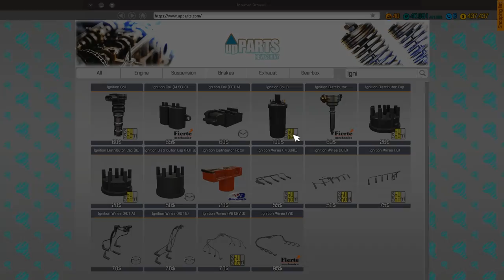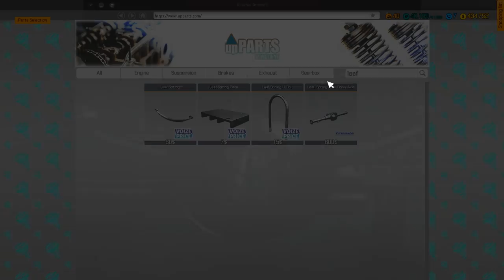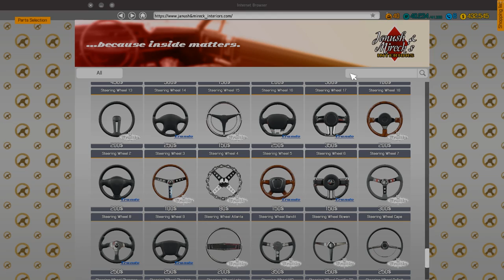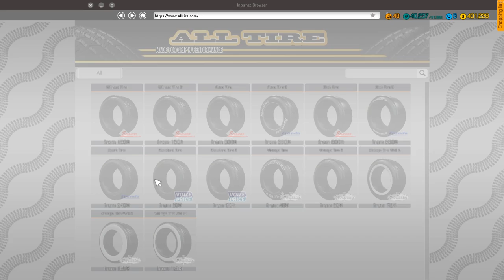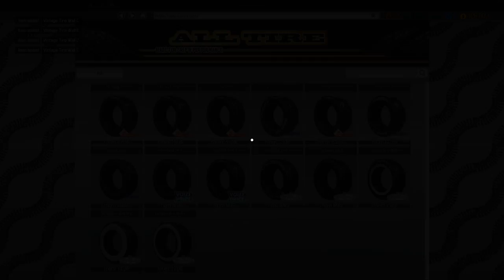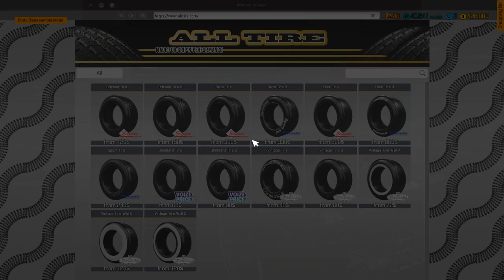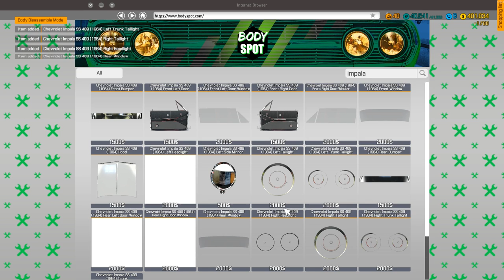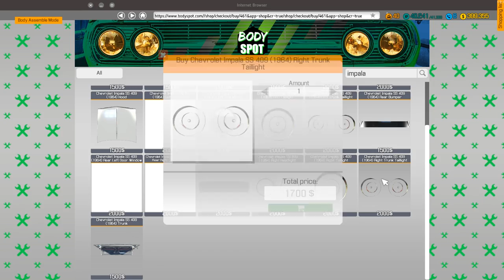Car Mechanic Simulator 2018 : 1964 Chevy Impala Restoration! (PC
Car Mechanic Simulator 2018!  Today, we restore a 1964 Chevrolet Impala 409 Super Sport made by Gollywog!  We throw some dubs on it, spruce it up and mash it all in with a Timelapse, baby!

Mod:
Gollywog's Workshop:

Bass Rebels:
'Engage' - Born Sinners